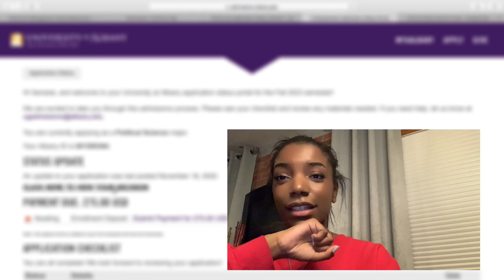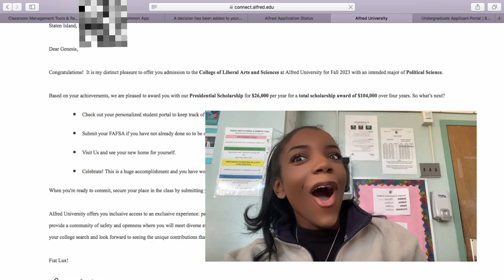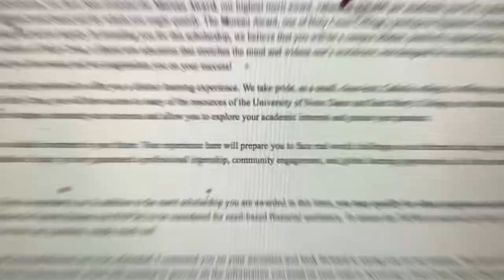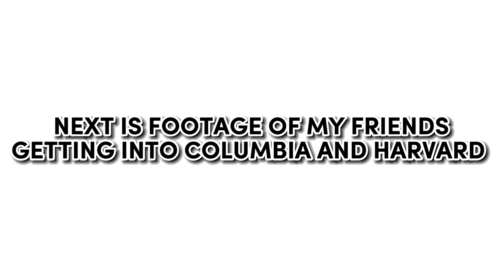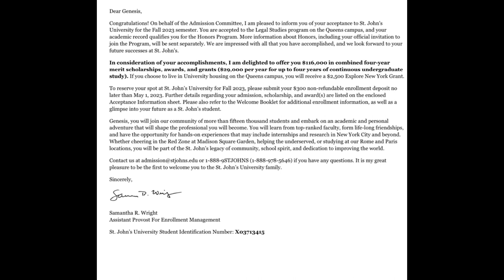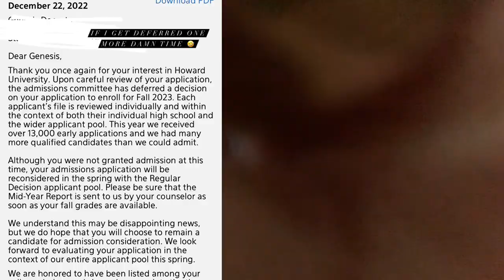COLLEGE DECISION REACTIONS 2023 | UMIAMI + HARVARD + COLUMBIA + VILLANOVA + NOTRE DAME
A reminder: You are fearfully and wonderfully made!

~Psalms 139:14